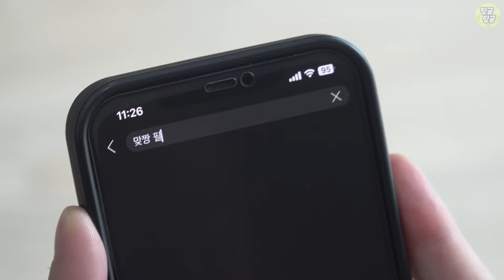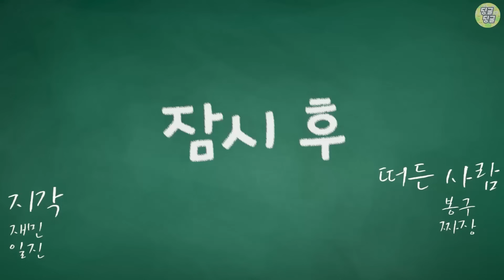형과 맞짱을 뜨게 된다면?? 이제 더는 못 참는다!! [딩굴딩굴]